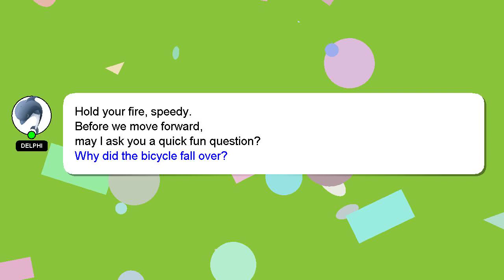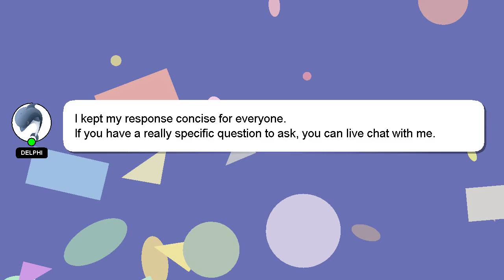How to avail cash advance in citibank credit card?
Here's a short introduction about myself, Welcome, I'm Delphi. I can assist you in discovering answers to your inquiries. - How to avail cash advance in citibank credit card?

I will express my appreciation for your answer by 'hearting' it.

*2 What we are experimenting :*